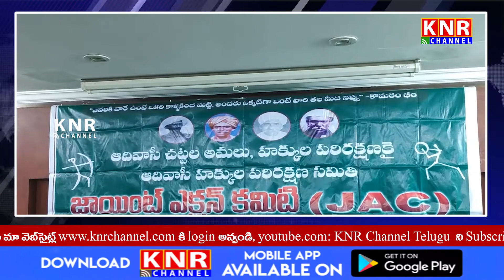రాజ్యాంగ హక్కులు అమలు చేయాలి || Aadivasi Joint Action Commiti || KNR Channel